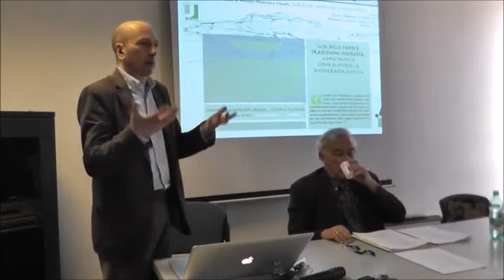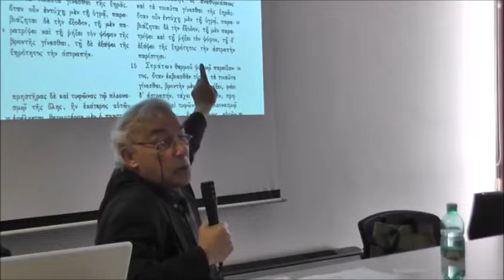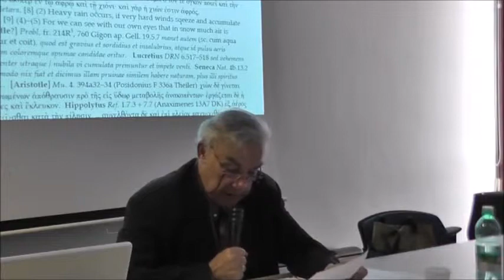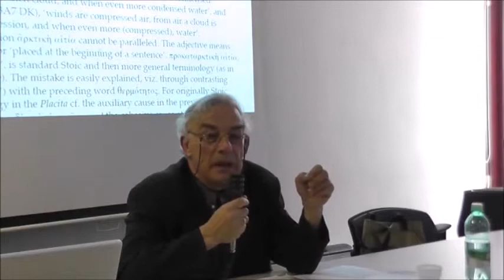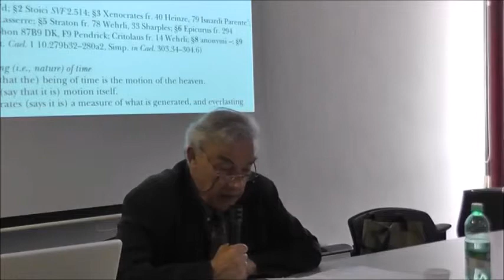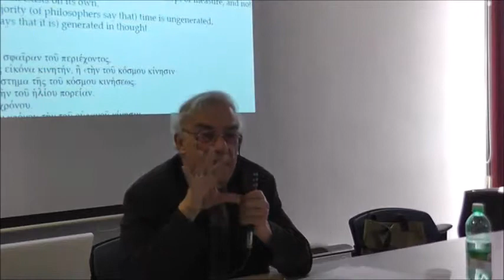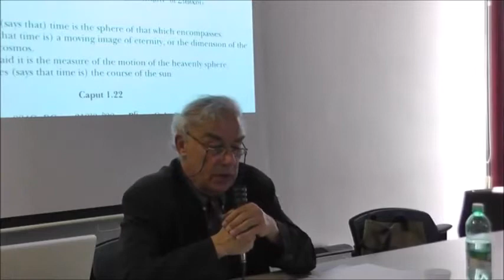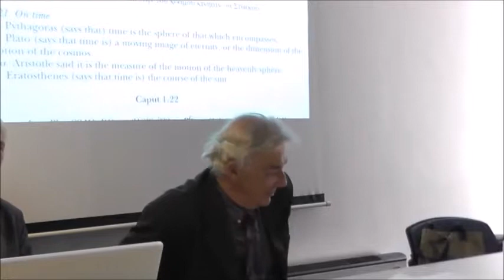Uso delle fonti e tradizione indiretta: come nasce e come si studia la dossografia antica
20 maggio 2015. Uso delle fonti e tradizione indiretta: come nasce e come si studia la dossografia antica, a cura di Jaap Mansfeld, in collaborazione con il Centro di studi Forme del sapere nel mondo antico, con la Scuola Superiore di studi in Filosofia, il Dottorato di ricerca e il Dottorato in Antichità classiche e loro fortuna.